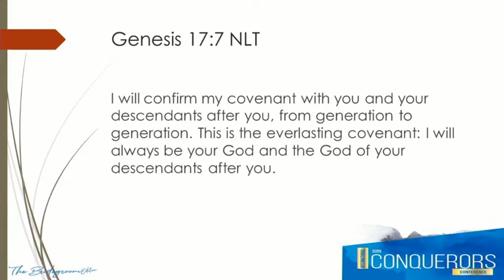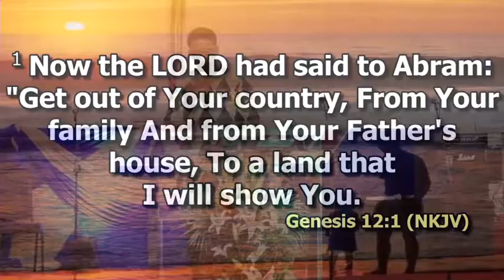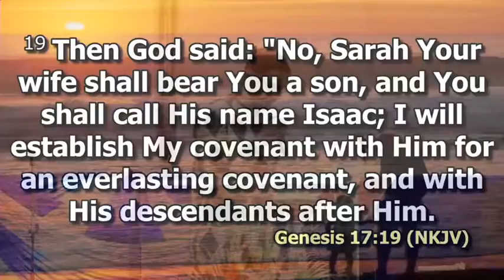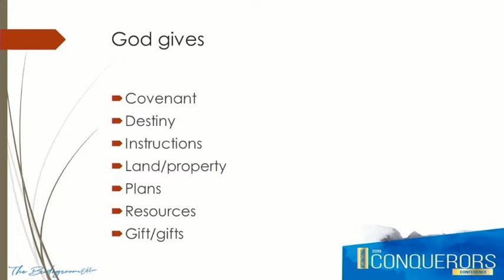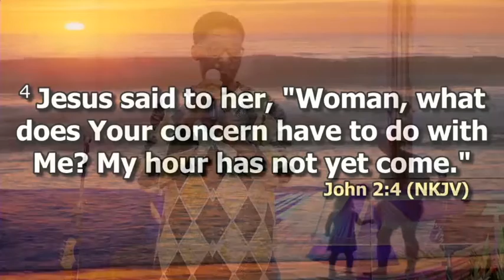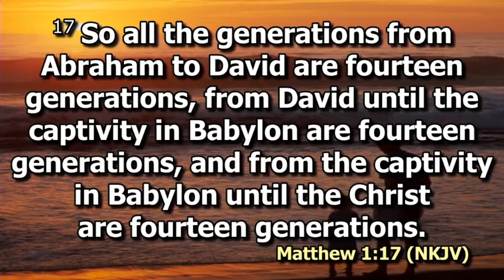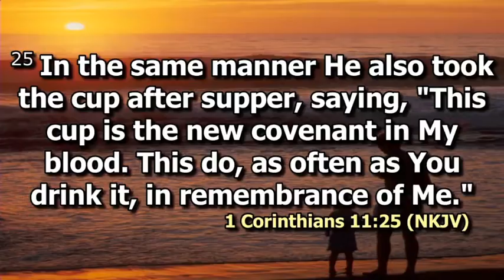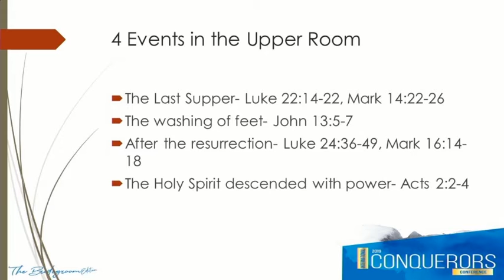ICC 2019 | Bishop Dr. Ron Hale II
ICC 2019
Monday Revival Session